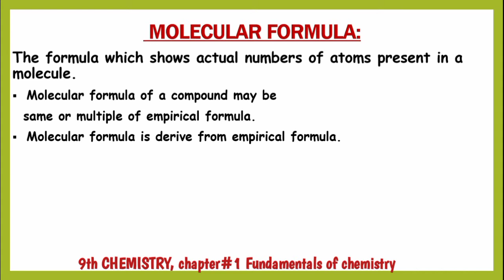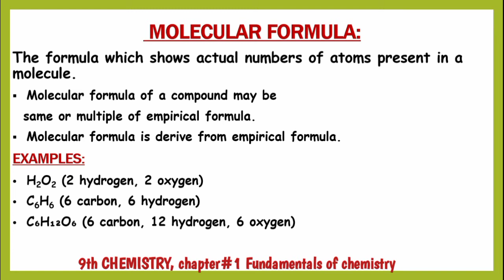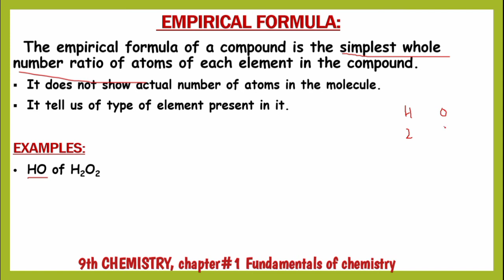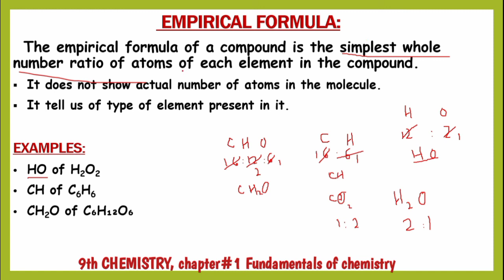Molecular Formula and Empirical Formula Class 9 Chemistry. Hindi/Urdu.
Molecular formula and empirical formula has been discussed in above video. Complete concept of molecular formula and empirical formula in Hindi/Urdu has been shared.